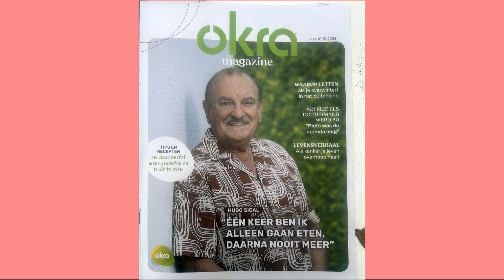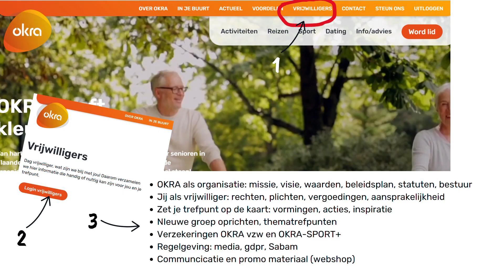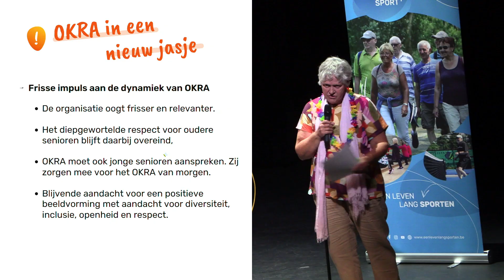OKRA O-VL: Ook startdag in nieuwe look en sfeer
De OKRA-startdagen zijn de beginmomenten van een nieuw werkjaar. Wat staat er de komende maanden allemaal op het programma.

In Erpe-Mere vond één van de Oost-Vlaamse startdagen plaats. Het geheel zat - zoals de OKRA-communicatie - een nieuw kleedje: kleurrijk en dynamisch, met participatie en meezingmomenten.

Onder de aanwezigen waren ook vrijwilligers die nog geen lid zijn van de trefpuntteams, maar die deze stap wel willen zetten. Het Oost-Vlaamse mediateam informeerde bij een vrijwilliger en een teamleider wat zij van deze startdagformule vonden.